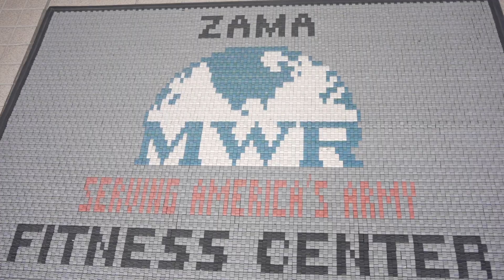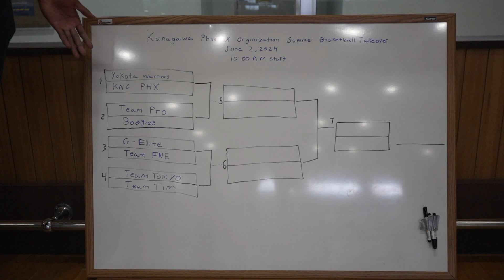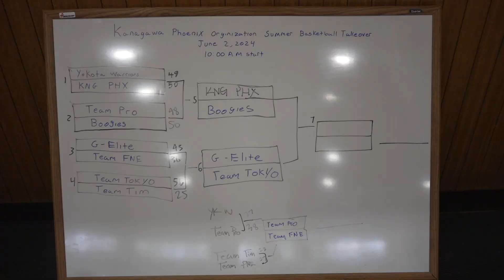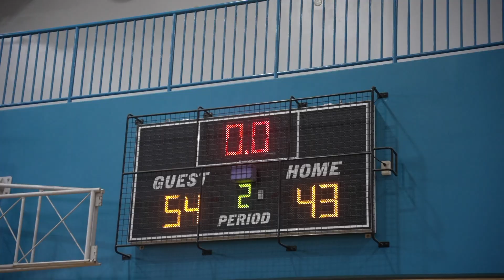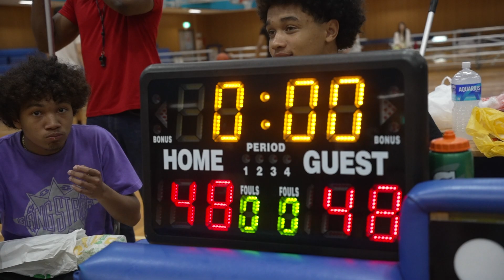WWS, Chapter 1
Welcome to the ultimate showdown on the courts of Japan! Join us for an exhilarating journey through the heart of basketball excellence with teams from every corner of the country.

🏀 Highlights Include:

Star Players: See Japan's finest athletes showcase their skills and push the boundaries of the game.
Dramatic Showdowns: Experience the intensity as teams face off in high-stakes matches.
Cultural Fusion: Discover how Japan's diverse regions bring unique styles and strategies to the sport.